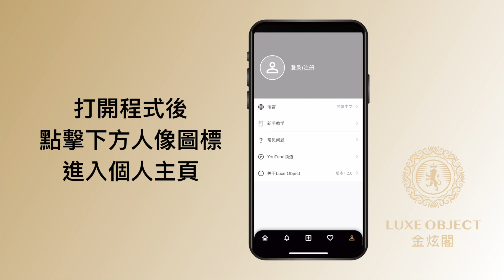如何在 Luxe Object 應用程式註冊帳號？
1.在應用商店下載Luxe Object應用程序
2.打開程序後，點擊導航欄最右人像圖標，進入個人主頁
3.點擊上方「登陸/註冊」按鈕，進入登陸界面
4.使用手機號、郵箱，進行註冊，選擇Facebook/Google/Apple ID可直接登陸，點擊進入手機號或郵箱登陸界面。
5.點擊界面最下方「立即註冊」，即可進入所選方式註冊界面
6.輸入必填內容，點擊「註冊」，即可完成註冊

Luxe Object 金炫閣

藝術、文化、品味、生活
Art, Culture, Taste, Life

全球奢侈品、收藏品、藝術品買賣平台
Worldwide Luxury, Collectibles & Art Marketplace

App 應用下載
App Store：